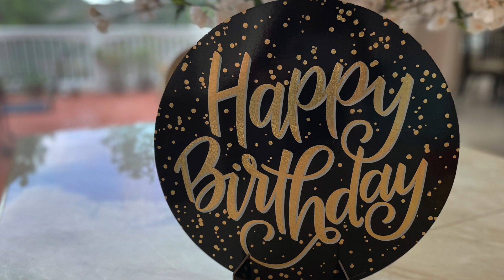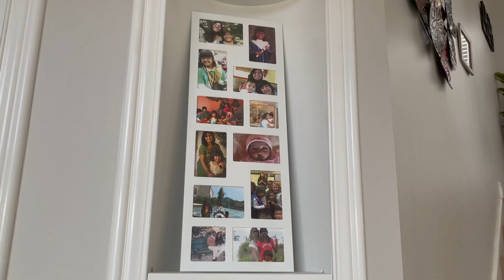Samantha's Surprise Birthday Party || Travel Vlog || Celebration!!